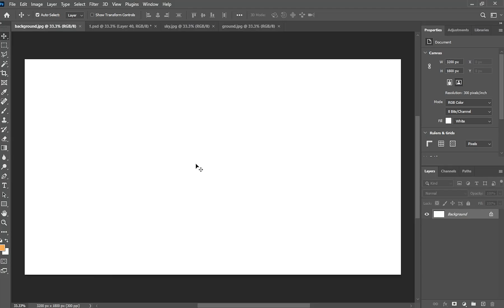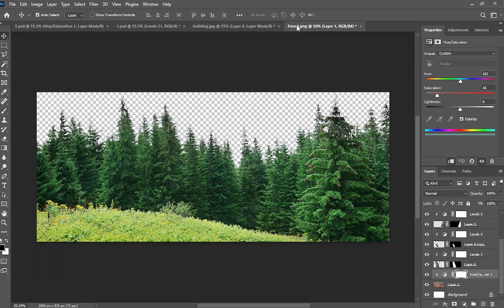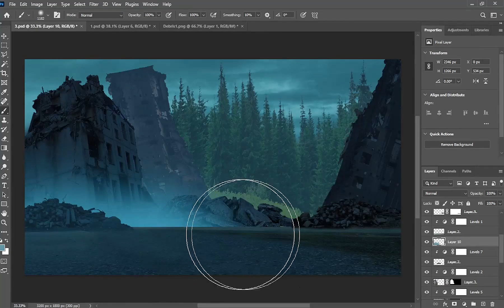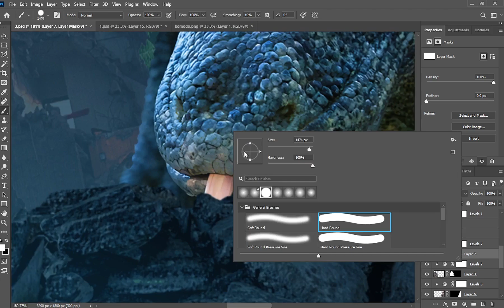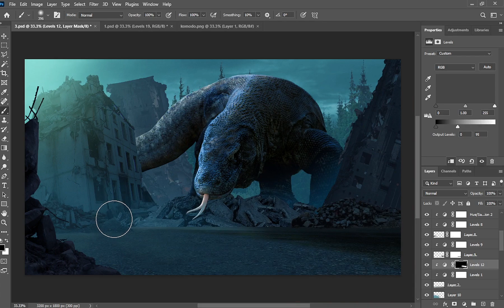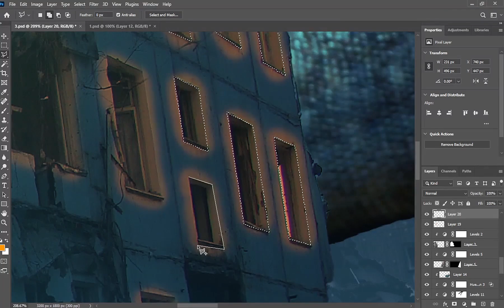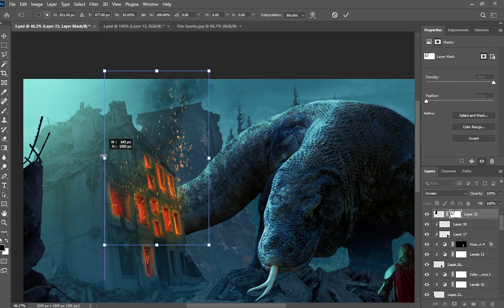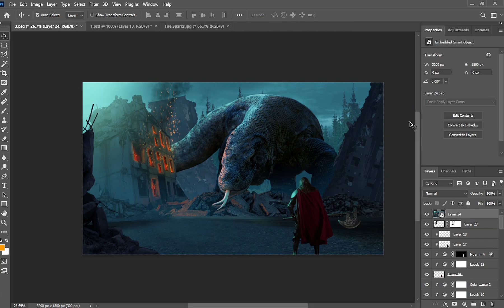Giant Komodo Manipulation Photo | Photoshop Tutorial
In this tutorial you will learn how to create Giant Komodo manipulation Photo in photoshop

AamirGFX is providing Adobe Photoshop tutorial

picture edit
Photoshop tutorial
Picture Editing
photo edit
photo editing